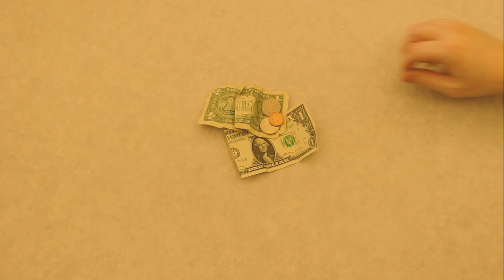A Day at UWM